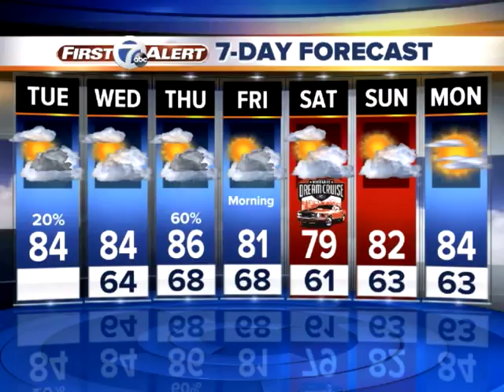Tracking showers and storms